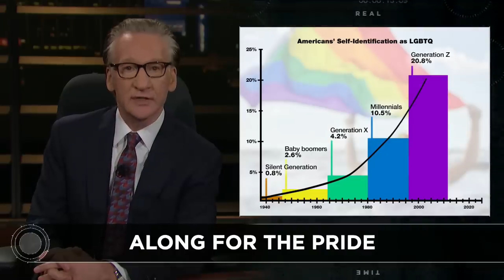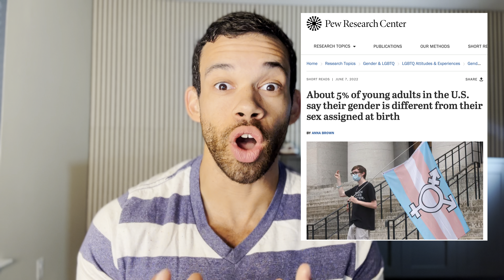Trump Calls Out Kamala’s Strategy—If People See This, She Could LOSE!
In this video, we dive into the recent rally where Trump called out Kamala Harris for her interesting strategy. While many may not have noticed, this tactic is playing a huge role in her campaign success—but could it backfire? We’ll break down how it is being used to sway public opinion, why it’s so powerful, and how Trump’s critique could shake up the election.

Follow on Instagram for more updates and insights into political and cultural dynamics.